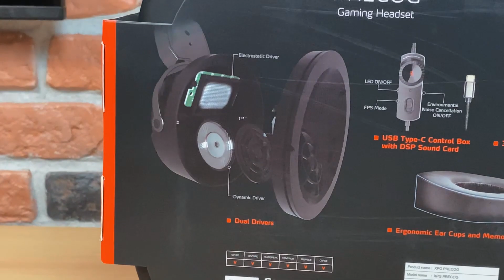Recenzja Słuchawek XPG Precog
Oskar “DeerFluffy” Formella z szeregów Gaming Society sprawdził Słuchawki XPG Precog

Sprawdźcie naszą recenzję i dajcie znać w komentarzach czy Wam się podobało i czy chcecie zobaczyć więcej!